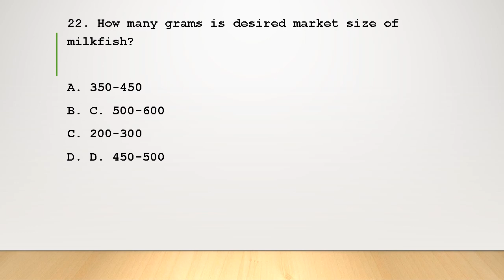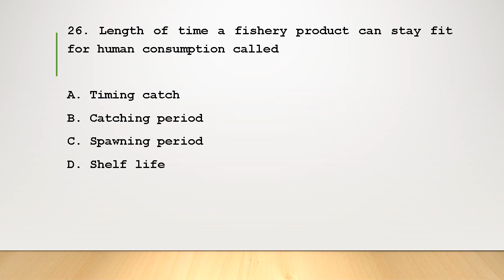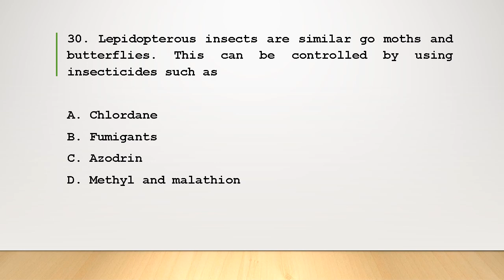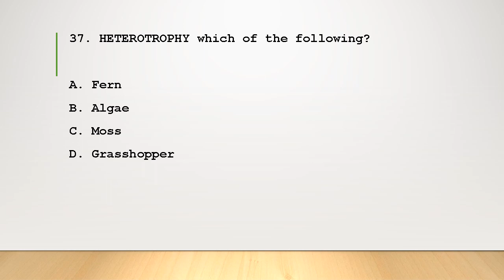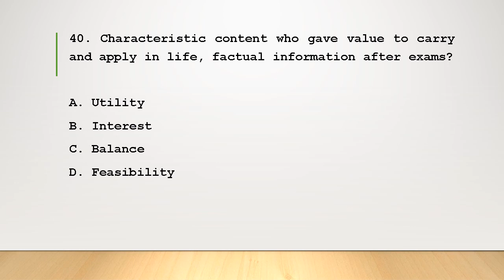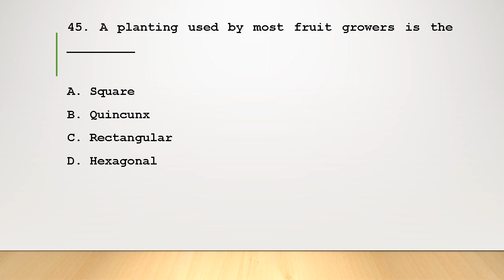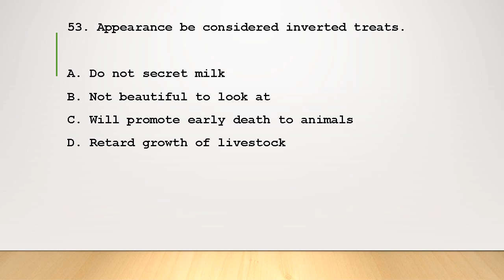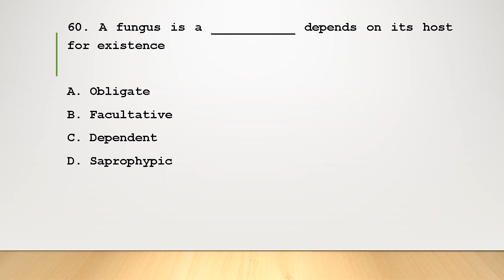LET Actual Board TL TVE (21-60 items) | AGRI FISHERY ARTS | Part 2